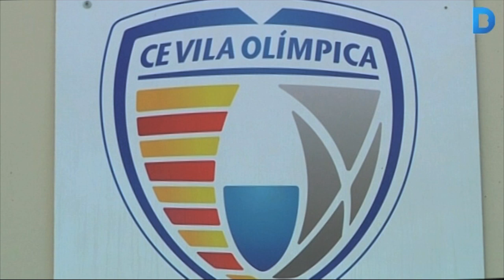Club Esportiu Vila Olímpica, 10 anys impulsant l’esport al barri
El Club Esportiu Vila Olímpica s’ha convertit des de 2004, l’any en què es va fundar, en la principal entitat esportiva d’aquest barri de la ciutat. Més de 800 nens formen part de les quatre seccions que l’integren. La seva tasca com a dinamitzador de l’esport els ha servit per rebre el Premi Sant Martí, modalitat esportiva, 2014. Més informació